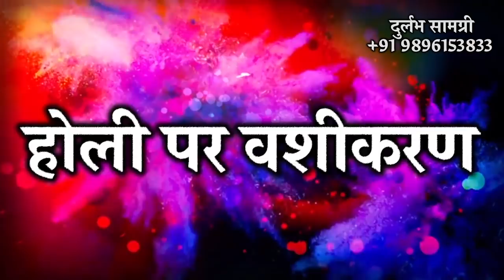चमत्कारी होली वशीकरण मंत्र एक बार के प्रयोग से असर शुरू - Holi Vashikaran Mantra - दुर्लभ सामग्री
हमारे साथ फेसबुक पर जुड़ने के लिए यहाँ पर क्लिक करे